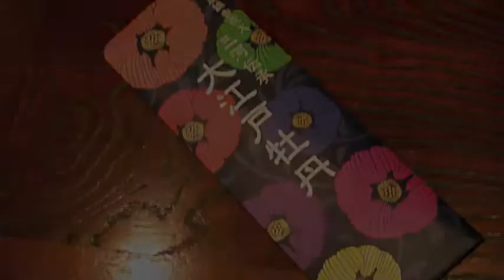夏の思い出〜二人だけの花火大会〜 線香花火の楽しみ方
線香花火